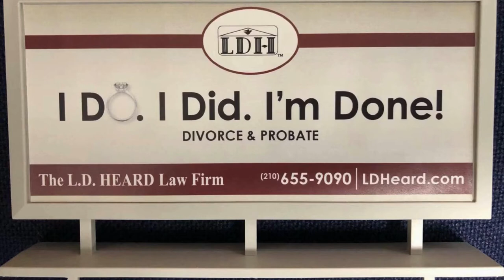Nueces County Courthouse (1977)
Nueces County Courthouse (1977) in Corpus Christi TX; also a US Federal Court.